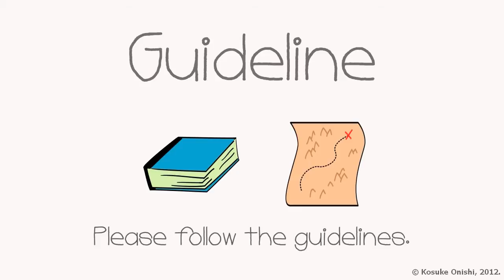High Yield Self Ming Wallet 14% Interest